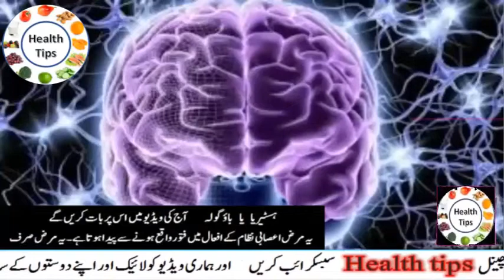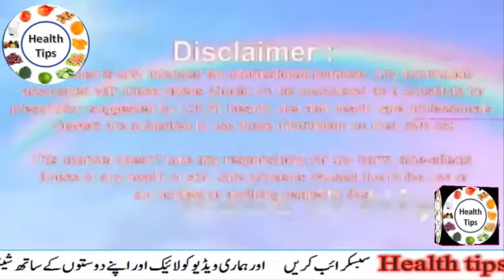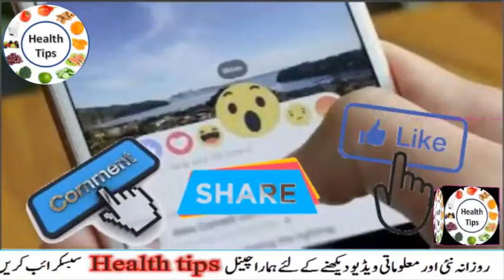ہسٹریا کنواری لڑکیوں کی بیماری|Hysteria|hysteria ki alamat|hysteria ki alamat in urdu